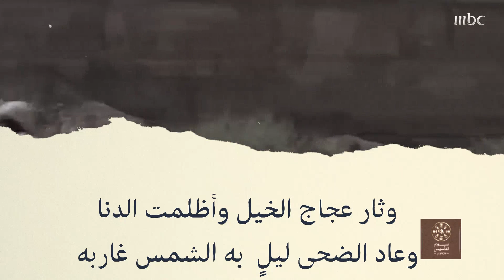قصائد ولمحات أدبية وثقت بطولات ومواقف تاريخية لبطولات سعودية